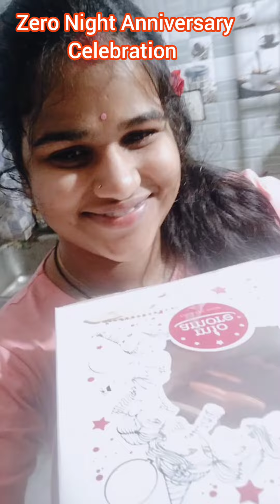ଆମର 2nd Marriage Anniversary କିନ୍ତୁ ଆମ ପାଇଁ 1st 🤔 Zero Night ରେ କଣ ହେଲା ??🤔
ଜୟ ଜଗନ୍ନାଥ ସାଙ୍ଗମାନେ । ଆଜି ହେଉଛି ଆମର 2nd Marriage Anniversary । Zero Night ର କିଛି ସ୍ମୃତି ମୁଁ ଆପଣମାନଙ୍କ ସହ share କରିଛି ଦେଖିନେବେ । ରହିଲି jay jagannath 🙏 odiablogger odiavlog odisha vlog_12 marriage anniversarycelebration zeronight okthankyou.